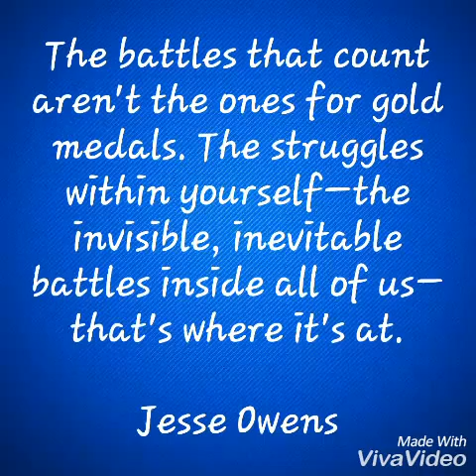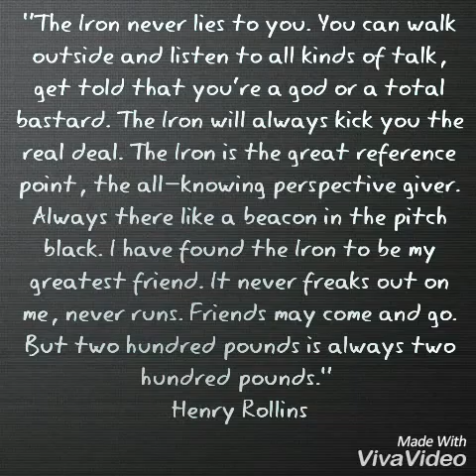3.21.16 deadlifts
Deadlifts...a whole bunch of deadlifts. There were 150 reps in all